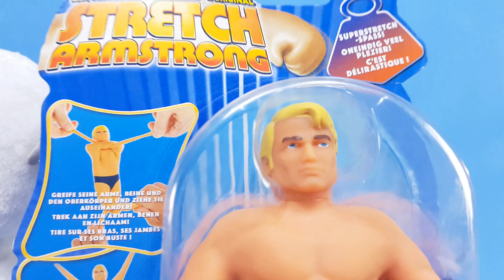Feisty Pets VS Stretch Armstrong - Polar Bear Karl & Unicorn Glenda in Squishy Toy Film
Watch a funny friendly Feisty Pets Video for Kids, with the Polar Bear Karl the Snarl and Unicorn Glenda Glitterpoop when they get a new squishy soft toy  "Stretch Armstrong" as an early Christmas gift. Will they like their present and play with it or will they fight over it? Well find out yourself  and enjoy watching!

🤹‍♀️ Top Toy Play is a fun channel for kids.